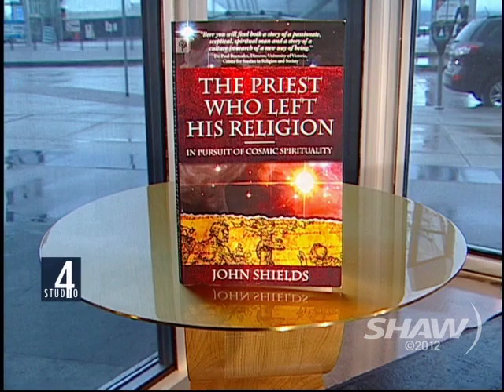John Shields on Studio 4 with Fanny Kiefer Part 2 of 2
Author & Labour Movement Advocate John Shields visits Fanny Kiefer in Studio 4 on Shaw TV and discusses his book -- a memoir called The Priest Who Left His Religion